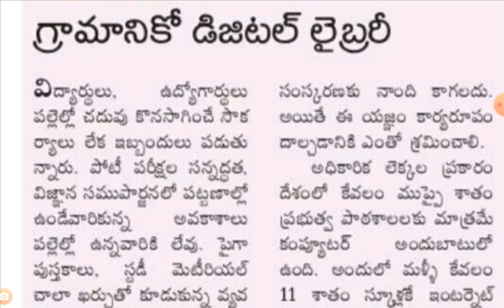AP DIGITAL LIBRARY UPDATES | AB Tutorial.